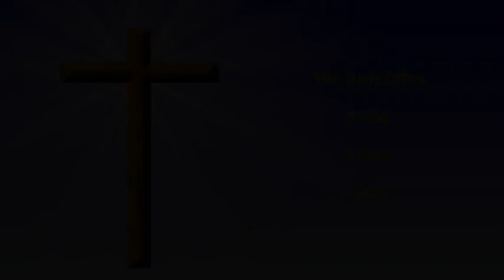The Daily Office - Friday, 5 April, 2024